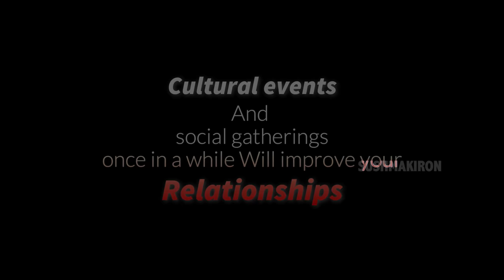unexpectedly He fulfilled Our wish| Ganapathi Bappa Moriya| Vlog | Sushma Kiron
I am Surprised that finally and unexpectedly Ravi could fulfil my wish. In this latest Vlog of Maa Home society Nimajjanam that is Ganesh Idol Immersion celebrations My Husband ravi took the Active Participation and made the Laddu action funnily. As my chatterbox son wanted to do the Journey till the immersion ravi took care of that also to fulfil my son's wish. Hope this new DIML video may make you smile and feel like part of our celebrations..Sushma kiron